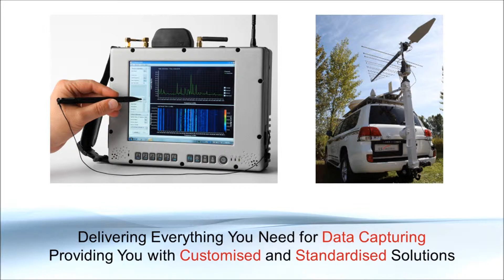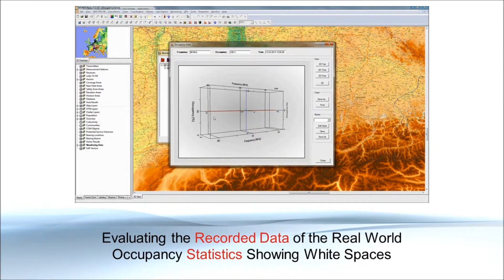Spectrum Inventory: Requirements Assessment & Solution Design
Helping you to understand tomorrows spectrum demands, our consultants support you to identify future trends & requirements. Together we develop strategies for your specific spectrum re-farming challenge.

Supporting you to bring theory into practise - we assess the requirements & compose your solutions including hardware, software & services.